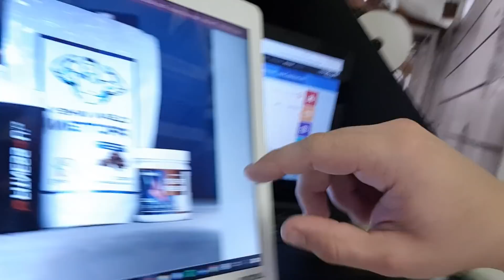SOUTĚŽTE S FITNESS4U || KOLIKRÁT ZVEDNU PEŤULKU ? || TIPNI A VYHRAJ !